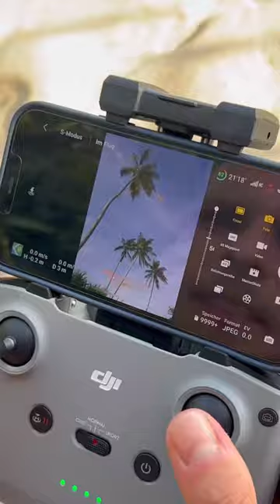Day 8. It was a nice session 🏄🏼‍♂️